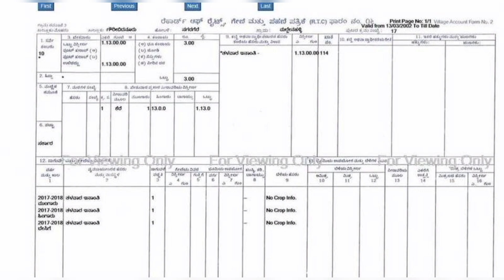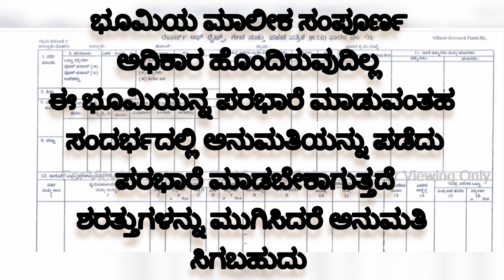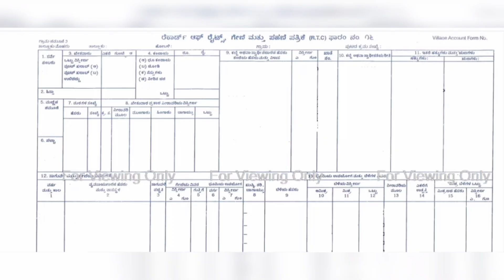ನಿಮ್ಮ ಜಮೀನಿನ ಪಹಣಿಯಲ್ಲಿರುವ ಕಾಲಂ ನಂ. 6ರ ಪಟ್ಟಾ ಬಗ್ಗೆ ತಿಳಿಯಿರಿಪಟ್ಟಾ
ನಿಮ್ಮ ಜಮೀನಿನ ಪಹಣಿಯಲ್ಲಿರುವ ಕಾಲಂ ನಂ. 6ರ ಪಟ್ಟಾ ಬಗ್ಗೆ ತಿಳಿಯಿರಿ
Patta land Inam land
Legal knowledge
Legal information
Law
General knowledge
Legal related
Advocate
Court activities
Lawyer
Karnataka land reforms Act sections
Land revenue Act

Need quick legal guidance ?? Call to this number (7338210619)  for any of your legal queries, Consultancy fees applicable